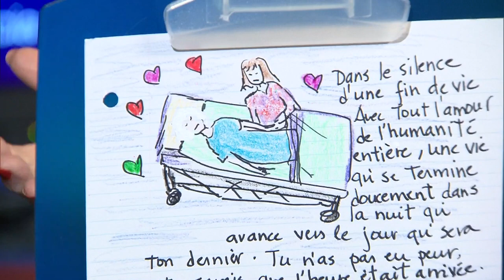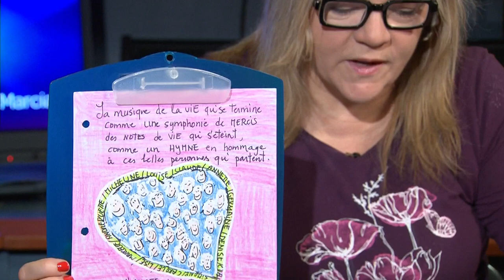La Victoire de l'Amour - Jeudi 11 juin 2020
- Collaborateurs : Marcia Pilote, Stéphane Roy